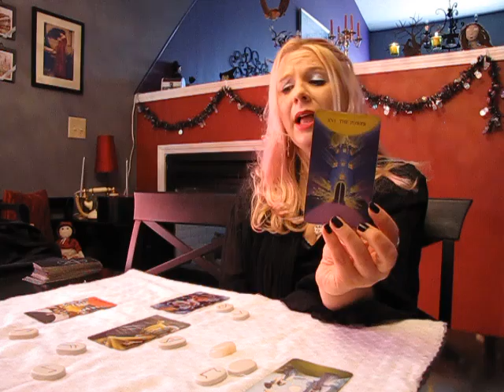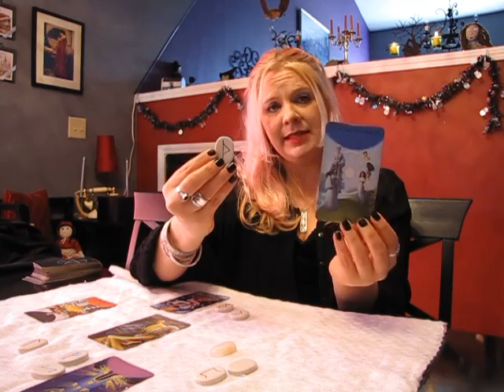Cancer November 2015 RUNESCOPE